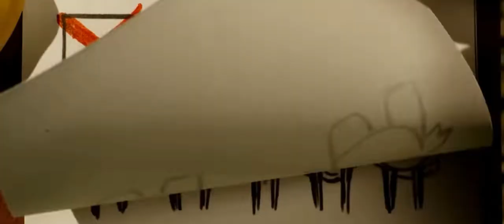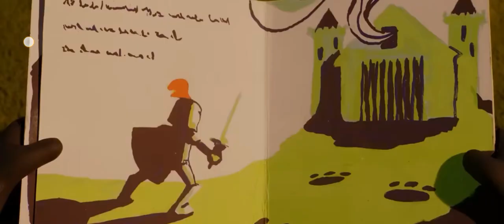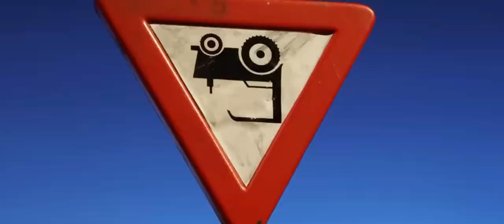Shaun the sheep All Friend Together new episode 9 Kids Cartoon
Shaun the sheep All Friend Together new episode 9 Kids Cartoon funny cartoon network shows funny cartoon for kids knowledge fun and entertainment cartoon network mermaid season 2 happy birthday cartoon for kids and family are doing well cartoon